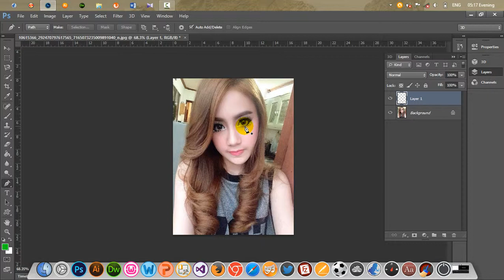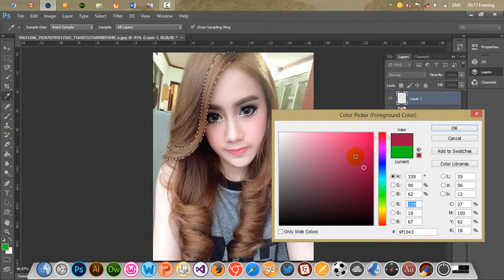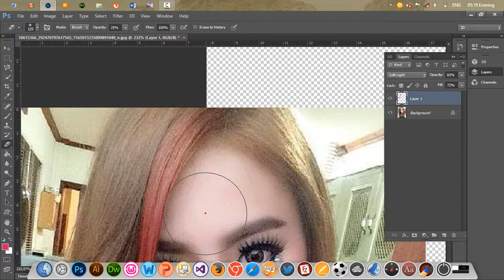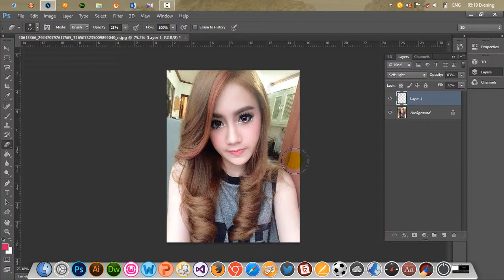How to change color hair ?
Bong poy,
bong pouy,
Khemarak sereymun,
khem,
preab sovath,
sinn sisamouth,
sin sisamot,
sin sisamoth,
sin sisamouth,
ros sereysothea,
ros serey sothea,
noy vanneth,
hem sivon,
meas soksophea,
sok pisey, toch sreynech,
song senghon,
keo sarath,
sokun nisa,
aok sokunkanha,
oak sokunkanha,
houy meas,
pen ron,
Khmer boxing,
Ctn,
ctn comedy,
ctn peakmi,
ctn joke,
ctn funny,
abc news,
sambok khmom,
my tv,
apsara tv,
apsara news,
bayon tv,
international tv,
cnn,
anilmal video,
Sambok khmom,
rfa,
rfi,
voa,
fm 102,
fm 105,
Peakmi,
peakmy,
kroeun,
kreun,
krem,
koy,
kroch,
kroc,
knhong,
chem,
neay peakmi,
neay peakmy,
neay kroeun,
neay kreun,
peakmi comedy,
ctn peakmi comedy,
peakmi funny,
peakmi week,
peakmi joke,
nila, Khem veasna,
hun sen,
sam rainsy,
kem sokha,
kem ley,
kem lei,
sok toch,
thy sovantha,
cnrp,
cpp,
ldp,
cchr,
leaque for democracy party,
cambodia technology,
cambo report,
sabay,
camtoptec,
sambok it,
it city,
barcam,
international technology,
phonearena,
gsmarena,
androidauthority,
smartphone,
computer,
cnn,
cnet,
the techno buffalo,
the verge,
Cambodia problem,
land issue,
kroeun song,
iphone 6,
apple,
sony,
Samsung,
ctn comedy,
song 2015,
song 2016,
song 2017,
song 2018,
bong pouy,
bong poy,
khmer happy new year song,
peakmi song,
learning photoshop,
Design